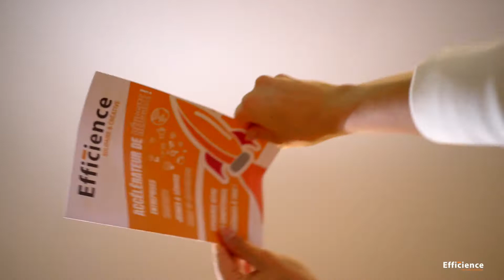Boutique Efficience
"Le meilleur moyen de prédire son futur, c’est de le créer !" Imaginons un lieu dédié à vos projets, accessible à tous, au plus proche de chacun !

Clip vidéo faisant la promotion du concept de tiers-lieu Eco numérique de Efficience , au coeur de centre commerciaux.
efficiencecréative.fr